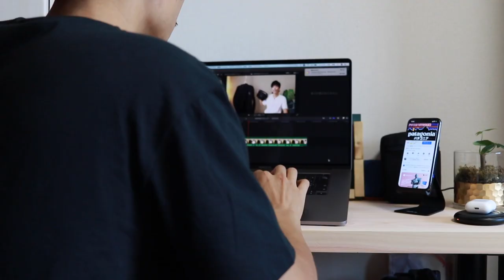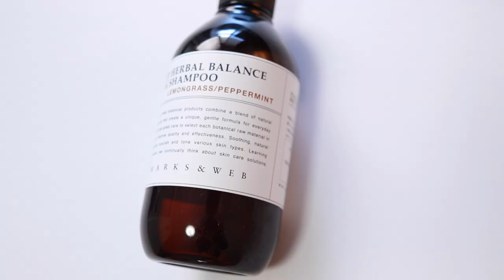【TOP5】今月買ってよかったアイテムランキング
今月も色々購入しましたね〜
特に今月はジャケットやアウターだけではなくてバックやサンダルなどの小物も結構レビューしました。

レビュー系は実際に使ったり試したりしてみるわけですが洋服は大体素材などを知れば画像だけでイメージできますが小物は素材だけではわからないので試してみてわかることが結構多いです。

そして小物は高確率で嫁に取られます。

そこでカッと怒ることなくニコニコして使っていただくことも夫婦円満の秘訣なのかも知れませんね。笑

番外編①「スマホ　充電スタンド」

番外編③「人感センサーライト」

◆撮影機材
「カメラ」
Canon eos kiss X9